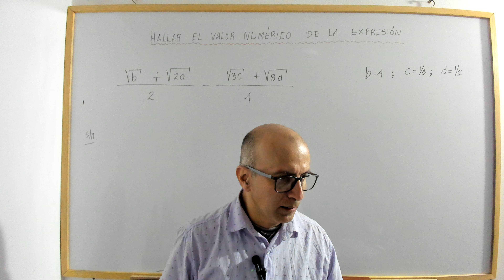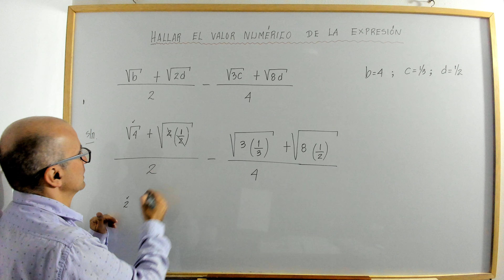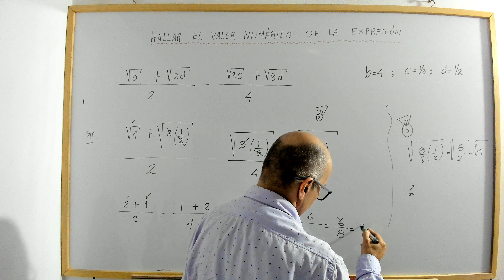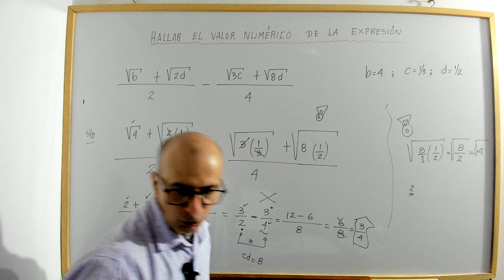Hallar el valor numérico de la expresión algebraica. Video 2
profenini te enseña como encontrar el valor numérico de una expresión algebraica dada unas condiciones.